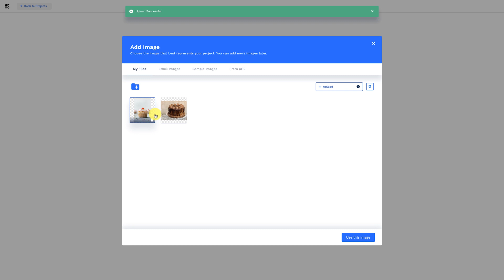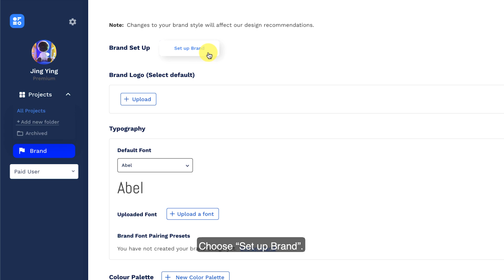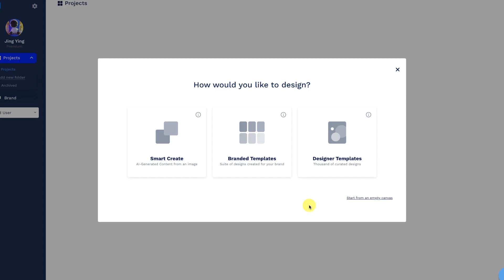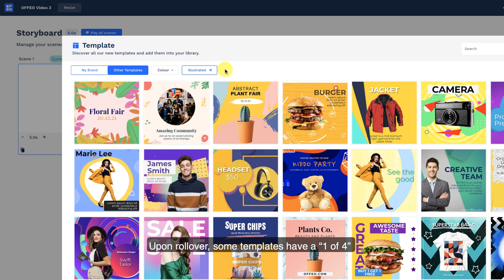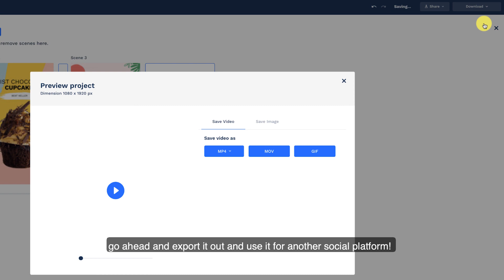OFFEO Tutorial | Creating Your First Video!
0:27 Method 01: Smart Create
1:25 Method 02: On-Brand Designs
2:34 Method 03: Designer Templates

Learn more about the 3 different ways to create your first video in OFFEO. OFFEO is a online video editor that aims to create great social media content really quickly.

Learn these and soar in your video creation journey.